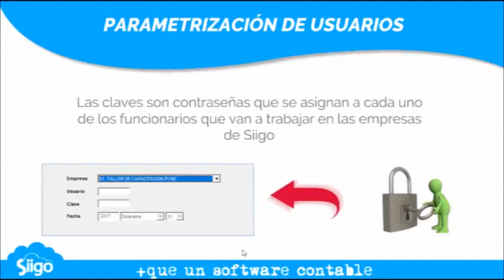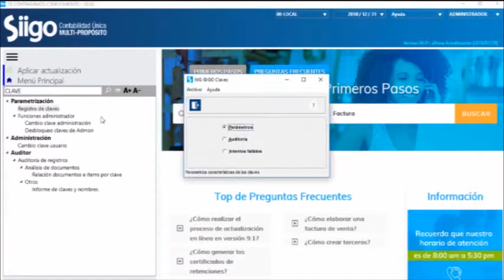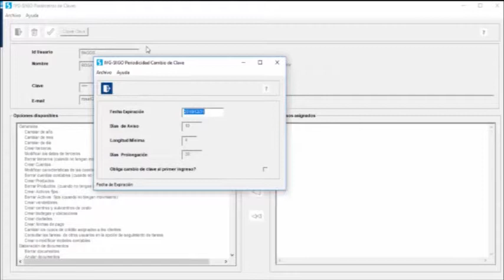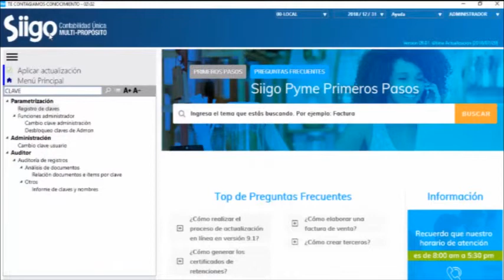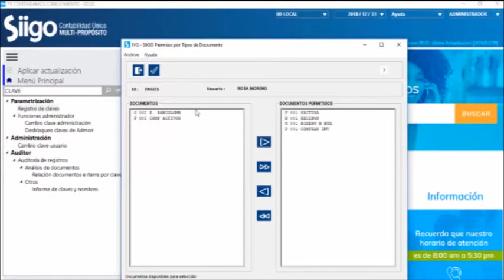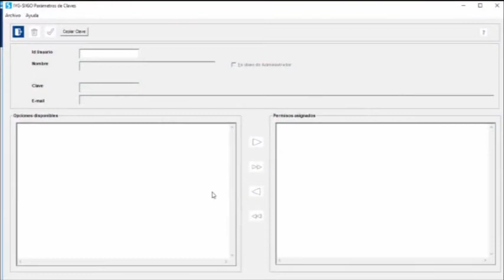JOBANA ANGÉLICA CARDONA TEMA CREACIÓN DE CLAVES PARA USUARIOS